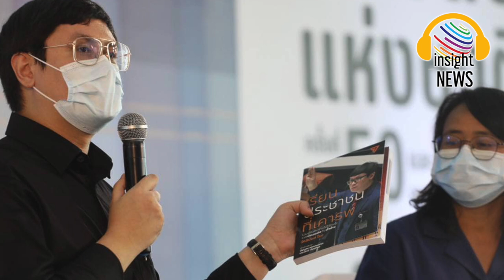เตรียมยุบสภาหนี? ‘โรม’ ชี้ รัฐบาลมาแปลก ให้เวลาเตรียมอภิปราย มากเป็นพิเศษ|อินไซด์เล่าข่าวการเมือง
เตรียมยุบสภาหนี ? ‘โรม’ ชี้ รัฐบาลมาแปลก ให้เวลาฝ่ายค้านเตรียมอภิปราย ม.152 มากเป็นพิเศษ|อินไซด์นิวส์เล่าข่าวการเมือง
‘โรม’ ชี้ รัฐบาลมาแปลก ให้เวลาฝ่ายค้านเตรียมอภิปราย ม.152 มากเป็นพิเศษ หวั่นเตรียมยุบสภาหนีหรือไม่ มอง ส.ส. แห่ลาออก-ย้ายพรรค ละเลยหน้าที่ ไม่สนปัญหาประชาชน
วันที่ 17 มกราคม 2566 รังสิมันต์ โรม ส.ส.บัญชีรายชื่อ และโฆษกพรรคก้าวไกล ให้ความเห็นกรณีมีกระแสข่าวยุบสภาก่อนการอภิปรายทั่วไปตามมาตรา 152 ว่า ตนขอตั้งข้อสังเกตว่าเป็นเรื่องแปลกที่การอภิปรายในครั้งนี้ รัฐบาลดูจะให้เวลาฝ่ายค้านได้เตรียมตัวมากเป็นพิเศษ ทั้งที่ในการอภิปรายที่ผ่านมา รัฐบาลจะพยายามทำให้ฝ่ายค้านมีเวลาเตรียมตัวน้อยที่สุด เพื่อที่การอภิปรายจะออกมาไม่มีคุณภาพมาก แต่รอบนี้กลายเป็นว่าฝ่ายค้านมีเวลาถึงเดือนกว่าในการเตรียมตัว ซึ่งแสดงให้เห็นว่ารัฐบาลอาจจะไม่ได้กังวลกับการอภิปรายทั่วไปครั้งนี้เท่าไรนัก
รังสิมันต์กล่าวต่อว่า อาจมองได้ว่าเป็นเพราะรัฐบาล โดยเฉพาะ บิ๊กตู่ พล.อ.ประยุทธ์ ที่เพิ่งเปิดตัวเข้าพรรคการเมืองใหม่ กำลังให้ความสนใจกับการสร้างตัวตนทางการเมือง จนไม่ได้สนใจปัญหาอื่นๆ โดยเฉพาะเรื่องปากท้องของประชาชน ขณะเดียวกันงานในความรับผิดชอบหลายอย่างของ พล.อ.ประยุทธ์ โดยเฉพาะงานตำรวจก็ทำได้เลวร้ายมาก เห็นได้จากการทุจริตที่เกี่ยวข้องกับทุนจีนสีเทา แต่ พล.อ.ประยุทธ์ กลับดูจะไม่ให้ความสำคัญกับประเด็นเหล่านี้ แต่กำลังให้ความสำคัญกับเรื่องเดียวเท่านั้น คือจะทำอย่างไรให้ตัวเองสืบทอดอำนาจ จึงไม่แปลกที่จะเกิดข่าวลือขึ้นหนาหูในช่วงนี้ ว่าจะเกิดการยุบสภาเพื่อหนีการซักฟอกของฝ่ายค้านหรือไม่ ซี่งหากรัฐบาลเลือกที่จะยุบสภาเพื่อหนีการซักฟอกของฝ่ายค้าน ก็แสดงให้เห็นว่ารัฐบาลยอมรับโดยปริยายว่าข้อกล่าวหาต่างๆ นั้นเป็นเรื่องจริง
“อยากฝากไปถึงรัฐบาล ว่าหากมั่นใจว่าไม่เกี่ยวกับการทุจริตและการบริหารประเทศที่ทำให้เกิดความเสียหาย รัฐบาลไม่มีความจำเป็นต้องกลัวการซักฟอกถ้าไม่ได้ทำตามที่ถูกกล่าวหา และควรจะใช้เวทีสภาในการอธิบายตัวเองกับประชาชนด้วย ยิ่งเป็นการอภิปรายที่ไม่มีการลงมติ สุดท้ายประชาชนจะเป็นคนลงมติเอง ก็ได้แต่หวังว่า พล.อ.ประยุทธ์ จะมีความกล้าหาญที่จะเผชิญหน้ากับพวกเรา” รังสิมันต์กล่าว
รังสิมันต์ยังกล่าวถึงกรณีการทยอยลาออกของ ส.ส. จำนวนมาก ก่อนวันที่ 7 กุมภาพันธ์ ซึ่งเป็นวันครบกำหนด 90 วันที่ ส.ส.ต้องสังกัดพรรคการเมือง ในกรณีที่ไม่มีการยุบสภาเกิดขึ้น และจะมีการเลือกตั้งภายในวันที่ 7 พฤษภาคม 2566 ว่าเป็นเรื่องประหลาดที่นักการเมืองทั้งหลายซึ่งดิ้นรนอยากเข้าสภา กลับพากันละเลยที่จะทำหน้าที่ของตัวเองในช่วงเวลานี้ ในช่วงเวลาที่บ้านเมืองเต็มไปด้วยปัญหา แทนที่ ส.ส. จะช่วยแก้ปัญหาให้ประชาชน พิจารณากฎหมายสำคัญ เช่น พ.ร.บ.สมรสเท่าเทียม กลับพากันลาออกไม่อยากทำหน้าที่ สนใจแต่ว่าตัวเองจะไปอยู่พรรคไหนในการเลือกตั้งครั้งหน้า ซึ่งถ้าจะทำการเมืองแบบนี้ก็ไม่ควรมาเป็นนักการเมือง ทั้งนี้ ต้องขอให้ประชาชนช่วยกันจับตาและจำคนแบบนี้ไว้ประกอบการตัดสินใจในการเลือกตั้งครั้งหน้าด้วย
รังสิมันต์ระบุว่า แม้จะมีการลาออกไปมากจนจำนวน ส.ส. ที่มีอยู่ในสภาลดลง แต่ก็ไม่ได้เป็นอุปสรรคต่อการเดินหน้าอภิปรายทั่วไป เพราะอาศัยองค์ประชุมเพียงเกินกึ่งหนึ่งของสภาอยู่แล้ว แต่สิ่งที่กังวลเป็นพิเศษ คือตนไม่อยากให้รัฐบาลเล่นเกมเพื่อทำให้องค์ประชุมมีปัญหาระหว่างการอภิปราย
“สิ่งที่ประชาชนอยากเห็นคือการทำหน้าที่ของฝ่ายค้านในการตรวจสอบ และการทำหน้าที่ของฝ่ายรัฐบาลในการตอบคำถามอย่างเต็มที่ ถ้าทำหน้าที่กันด้วยดีประชาชนจะเป็นผู้ตัดสินเองในท้ายที่สุด ขอให้ต่างฝ่ายต่างใช้โอกาสนี้เป็นโอกาสสุดท้ายในการได้ทำหน้าที่เพื่อประชาชนอย่างเต็มที่ ให้ประชาชนได้รับข้อมูลที่เป็นประโยชน์ที่สุดก่อนการเลือกตั้งที่จะมาถึงในเร็ววันนี้” รังสิมันต์กล่าว

มติชนสุดสัปดาห์ matichonweekly